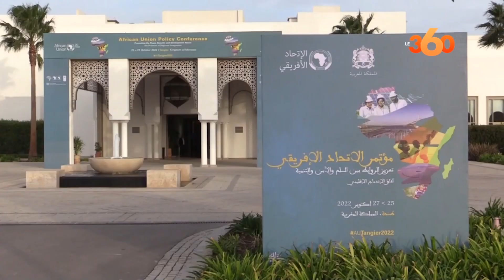الاتحاد الإفريقي يناقش بطنجة سبل تعزيز الارتباط بين السلم والأمن والتنمية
في إطار الرئاسة المغربية لمجلس السلم والأمن التابع للاتحاد الأفريقي، انعقد بمنتجع الهوارة بمدينة طنجة، صباح اليوم الثلاثاء 25 أكتوبر 2022، وإلى غاية يوم الخميس المقبل المؤتمر السياسي للربط بين السلام والأمن والتنمية تحت إدارة الشؤون السياسية والسلام والأمن التابعة للاتحاد الأفريقي وشركائه.